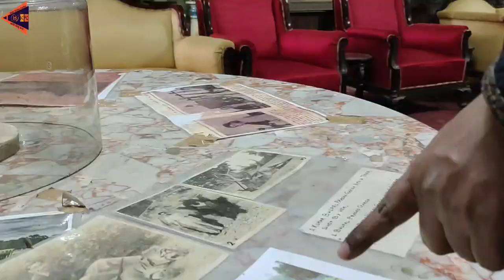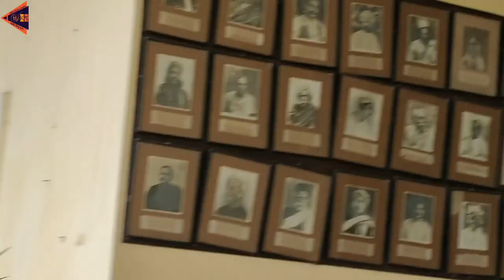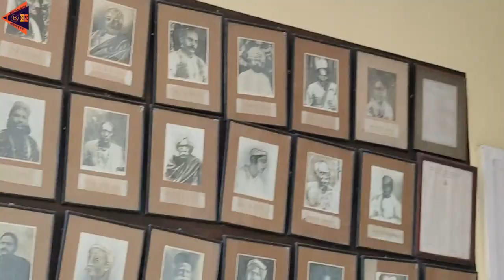চলো জাই একসাথে মহিষাদল রাজবাড়ী | সাথে Sher Bengal and Shere Punjab এর food review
Let's go together at Mahishadal Rajbari